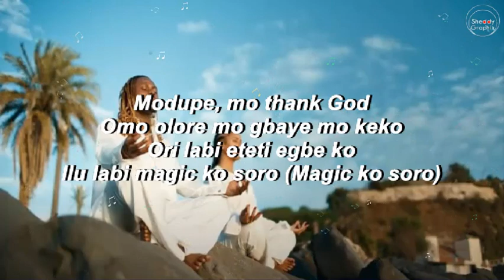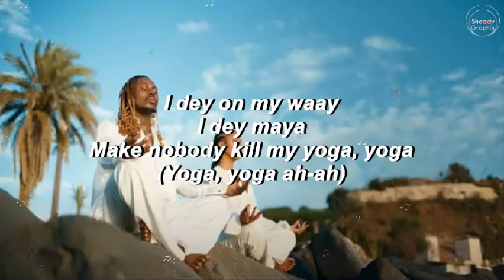Asake_Yoga_VIDEO LYRICS